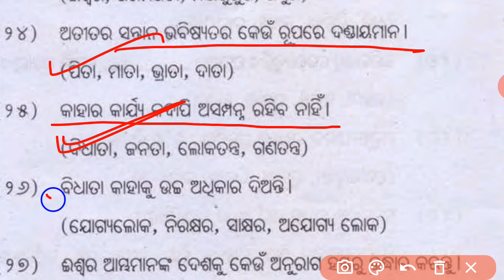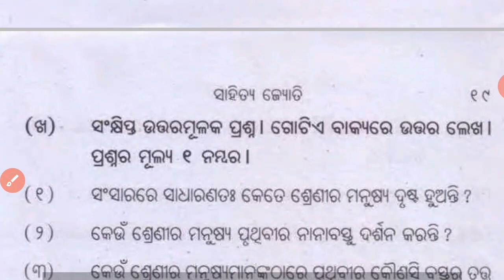ITIHASA MCQS DISCUSSION || +2 2ND YEAR ODIA || UMEED SERIES || SS ODIA TUTORIAL